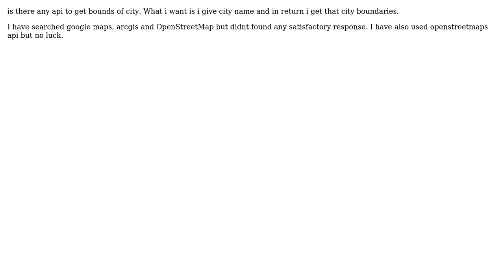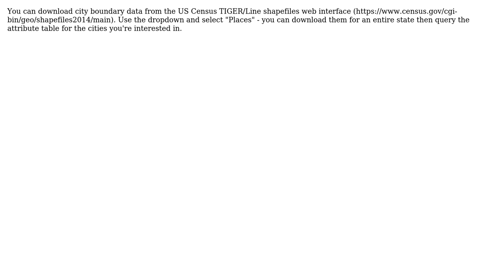GIS: How to get boundaries of city?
With thanks & praise to God, and with thanks to the many people who have made this project possible! | Content (except music & images) licensed under CC BY-SA | Music | Images & others | With thanks to user user2174920 user PolyGeo user cartoscience and the Stack Exchange Network Trademarks are property of their respective owners. You are responsible for your own actions.